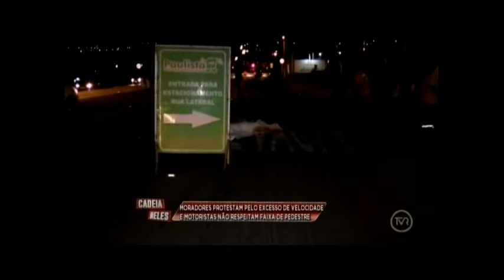Moradores protestam pelo desrespeito de faixa de pedestres